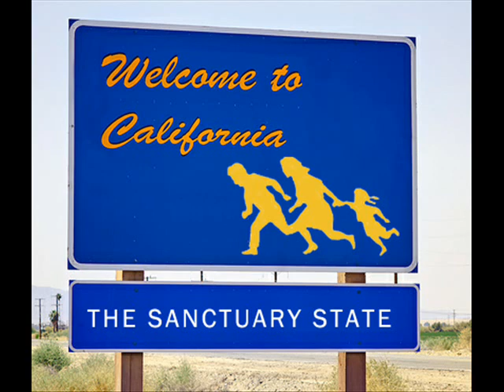Kevin DeLeon & SB54 are TERRIBLE for California!!!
Listen and be disgusted like I was!!